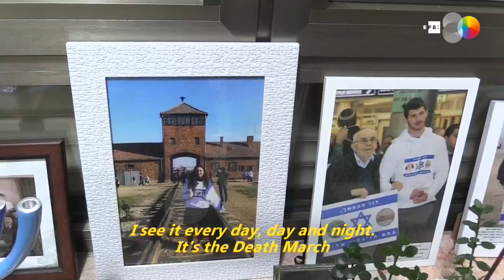Holocaust survivors share horror 75 years after liberation of Auschwitz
Jerusalem, Jan 21 (EFE).-Holocaust survivors in Israel have described the horror they suffered and their ongoing struggle of recovery 75 years after Auschwitz was liberated.

(Camera: ALIX RUBIO. Editor: VICTORIA MORENO)